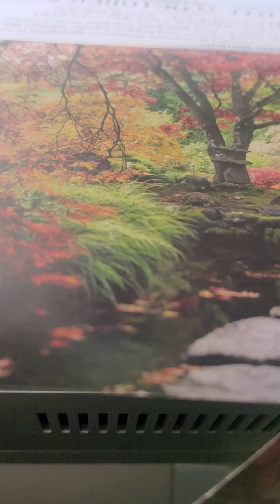psalm 99 kjv